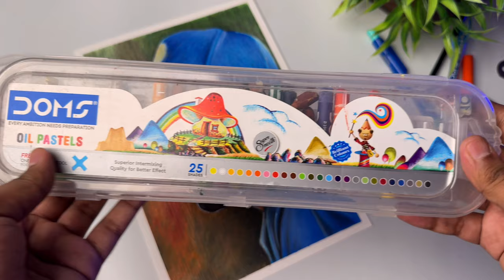Rohit Sharma Drawing, Oil Pastel Drawing Tutorial 😍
Rohit Sharma Drawing,  LOOMIS Method Drawing,  Outline Tutorial 😍

in this video i show you How To draw Virat Kohli  using  grid method. Step by step for Beginners .

paper - brustro 200 gem a4
pencil - Apsara  2b,
Color-

Cover Tropic:-
Grid method
Virat Kohli
virat kohli today match highlights

Very easy
Sketch
In hindi
Drawing tutorial
For beginners
Grid method drawing
World Cup
Cricket
Rohit Sharma
Rohit
Mi
IPL
IPL 2024
Cricket
India
Rohit Sharma drawing
Loomis method
Rohit Sharma interview
Rohit Sharma crying
Rohit Sharma bowling
Rohit Sharma batting
Rohit Sharma funny moments
Rohit Sharma Rohit Sharma news
LOOMIS method portrait
LOOMIS method app
LOOMIS method tutorial
LOOMIS method for beginners
Loomis method in Hindi
Loomis method drawing app